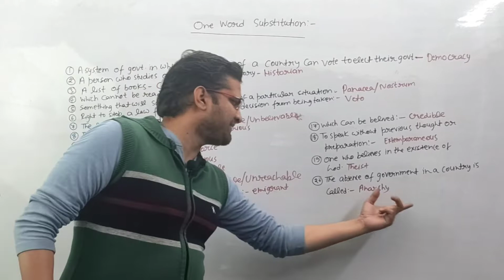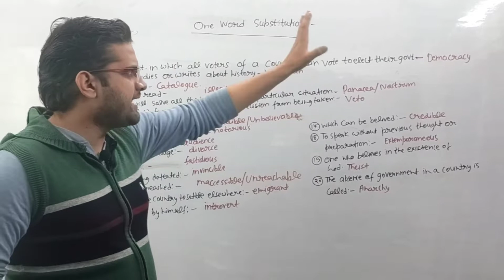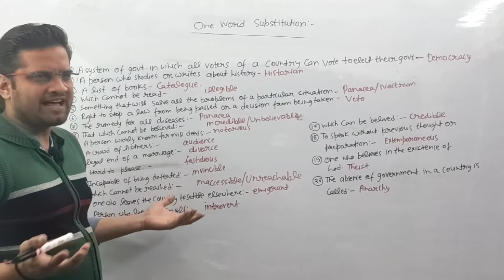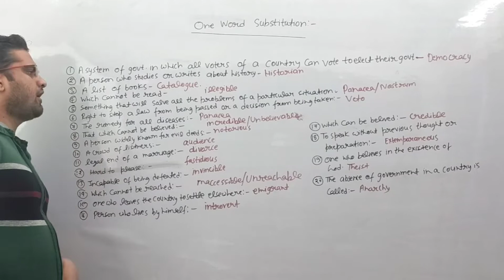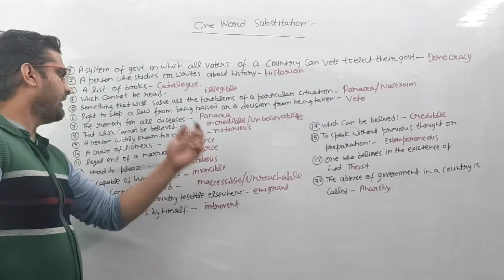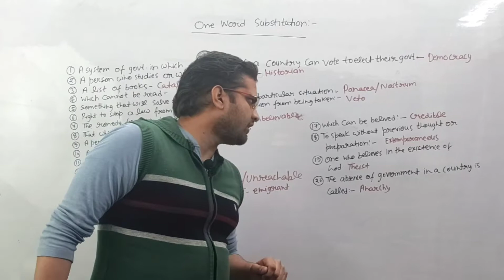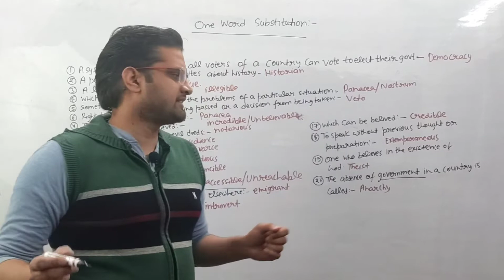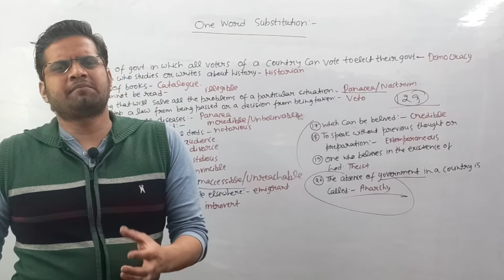One Word Substitution Most Important!!